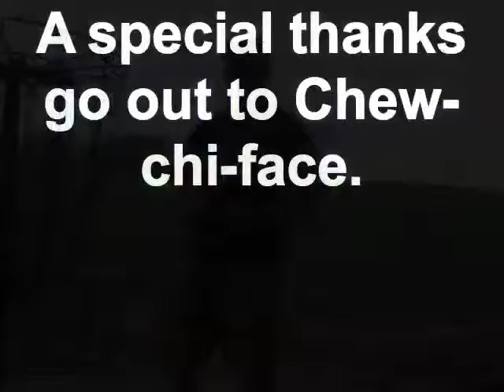TC @ Quail Ridge 5/3/09